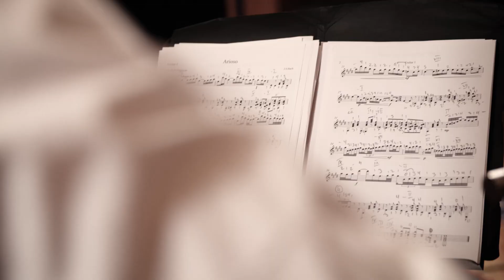Grigoryan Brothers perform Bach Arioso from Cantata BWV156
From the album 'Songs Without Words'.